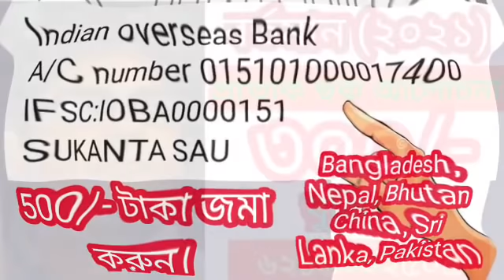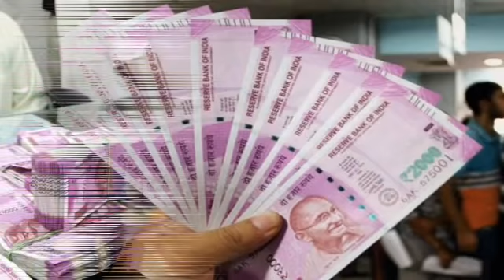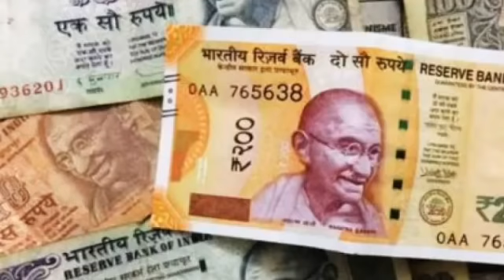বৃশ্চিক রাশি মহা কোটিপতি যোগ 5ই মার্চ বৃহস্পতি শ্রবণা থেকে ধনিষ্ঠা নক্ষত্রে নিশ্চিত সাফল্য।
বৃশ্চিক রাশির জাতক-জাতিকাদের শুভদিন আগত।